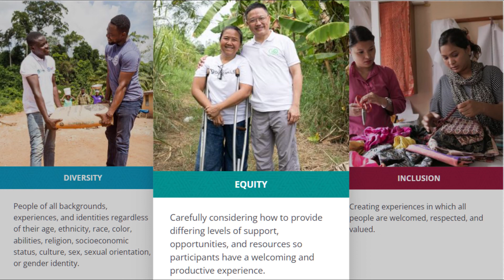DEI from a Disability Perspective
On 18th June 2022, Jeremy Opperman addressed the annual Rotary District 9400 Conference.  Jeremy, incoming chair for D9350 DEI (Diversity, Equity and Inclusion) is also a member of the Rotary International DEI Taskforce.

Employing his characteristic humour and anecdotal style, Jeremy recalls his career trajectory as a visually-impaired man entering the world of work as a switchboard operator and culminating in his later 2020-year career as a Diversity, Equity, and Inclusion practitioner.

Jeremy unpacks the acronym DEI, pointing out that it very often focuses predominantly on race and gender and therefore invariably does not deal with disability adequately. He explains that the historical medical model way of looking at disability has left us being artificially separated; us and them.

On the other hand, a more modern social model approach allows us to focus more on barriers than disabilities which naturally will lead to more inclusion. Jeremy concludes with an observation that charities need to do more to engage with disability as potential partners rather than simply seeing them as beneficiaries and victims.